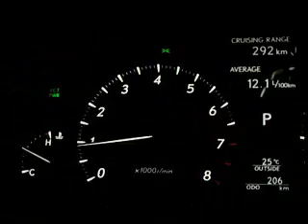Lexus "Pin"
Lexus Commercial. Editor- Christen Iversen; Director- Miles Goodall; Prod. Co.- Suburban Films; Agency- FCB Johannesburg.